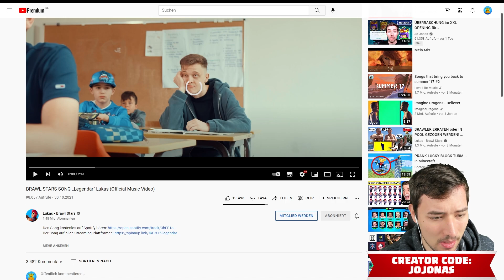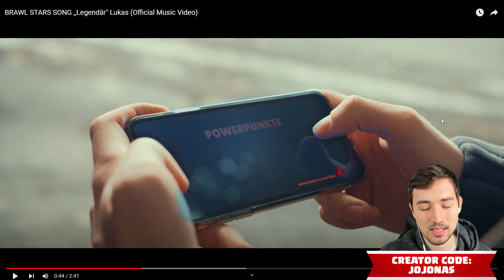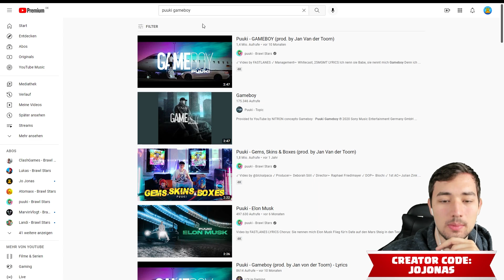LUKAS ERWÄHNT MICH in seinem BRAWL STARS SONG! 😲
Ich reagiere auf Lukas neuen Brawl Stars Song!

(Werbung)